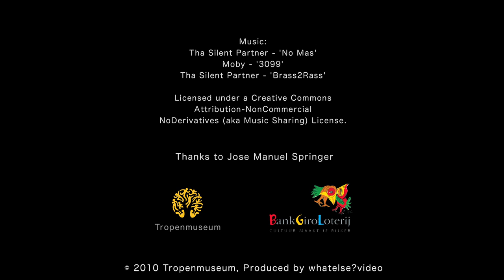Betsabeé Romero introduces her work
Interview with Betsabeé Romero about her work.
Exhbition Betsabeé Romero - Cars and Traces from24 September 2010 to 27 February 2011 in Tropenmuseum, Amsterdam.